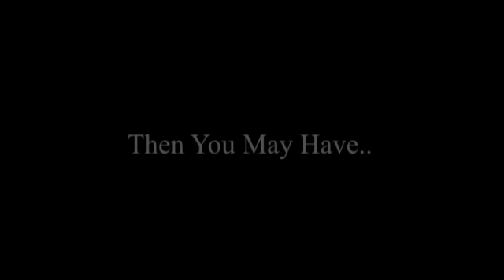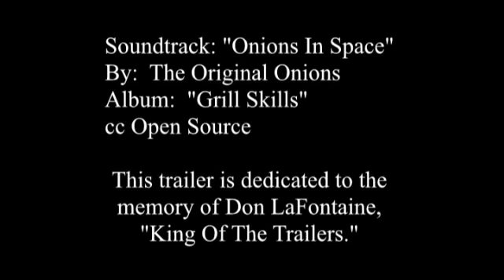Boats In The Belfry MovieTrailer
Kev "Fin" Mueller has some of the world's rarest and strangest boats.